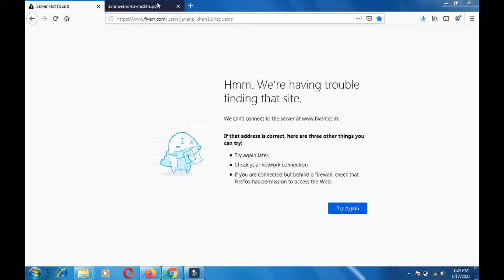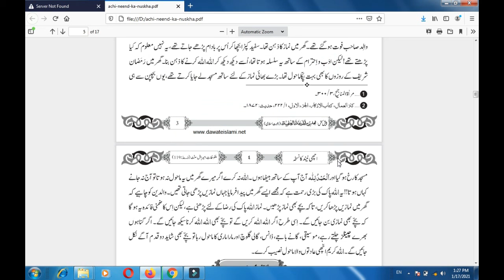good habits|parenting tips| How do children develop good habits?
How do children develop good habits?# Nagripeerpathan
 Hum buri adalk--llllltain jaldi apna latain hain ? Achi adatain kasain apnain.